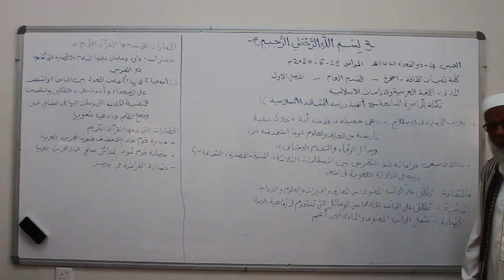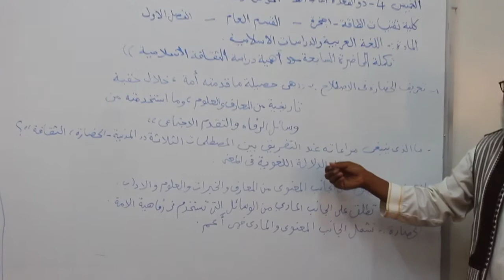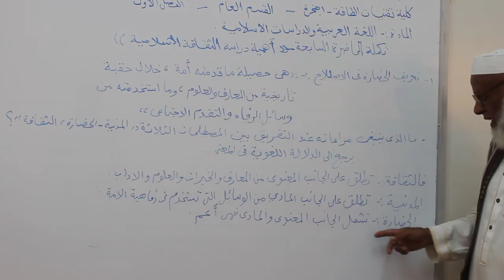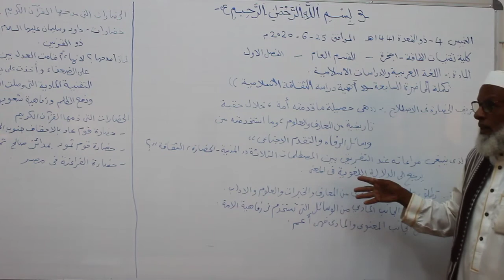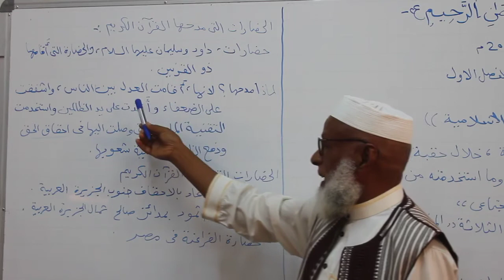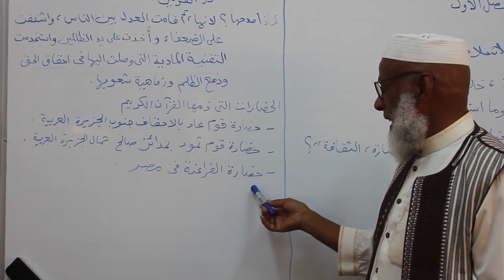اللغة العربية المحاضرة الرابعة عشرة الجزء الأول Arabic Language